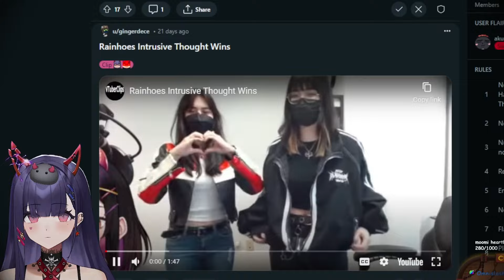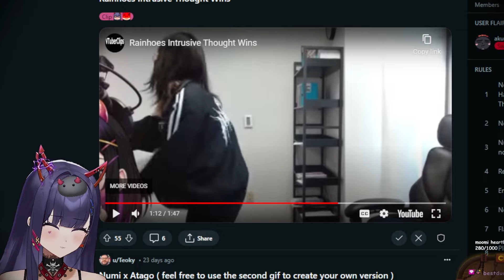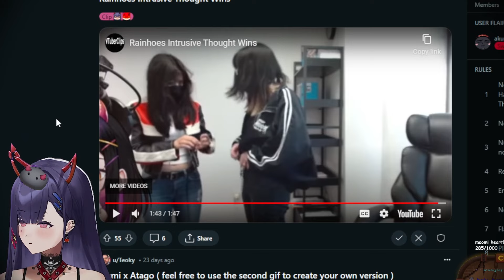Numi Reacts To Rainhoe's Intrusive Thought...